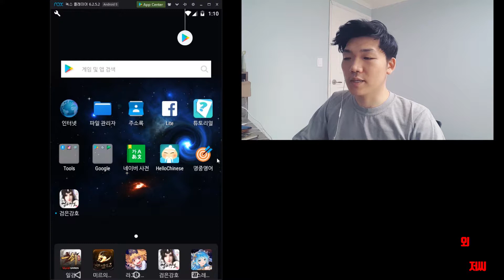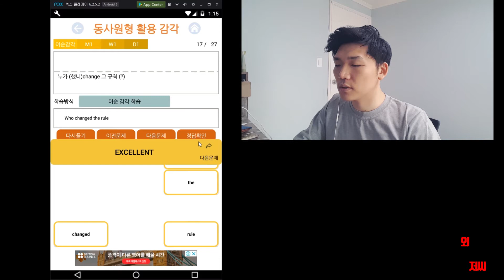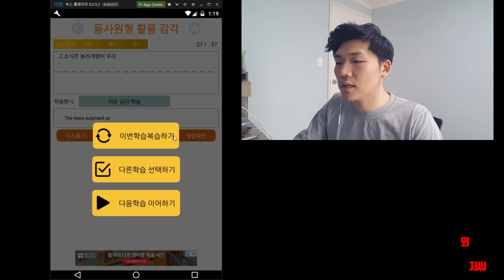영어재도전!day1-1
오늘부터 영어 재도전 합니다!
영어멘토 최광호 선생님 作 명중영어 앱으로 공부합니다.